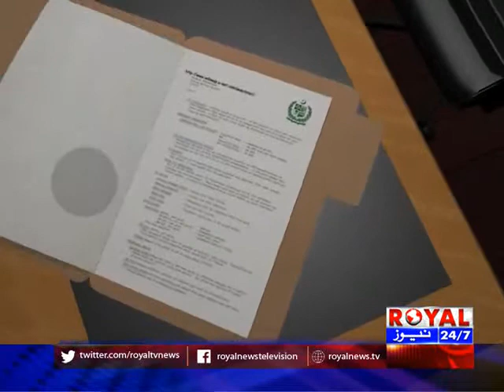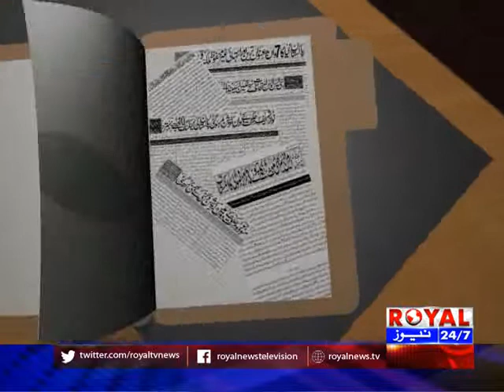Open Secret With Waseem Khalid 10 March 2018 Part 2